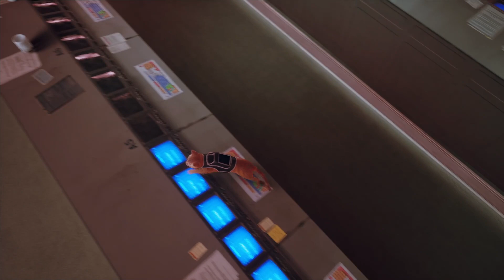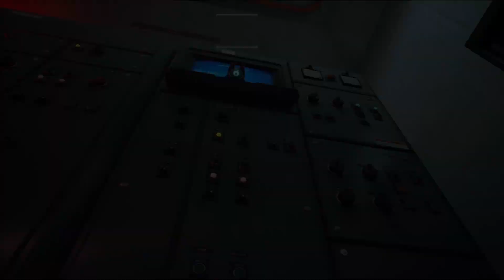لعبة القط ستراي .. النهاية السعيدة || STRAY ..Sunshine ..The End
اشتراككم والاعجاب والتعليق يساعدني جدا في تقديم محتوى افضل وايضا يسعدني اشتراككم